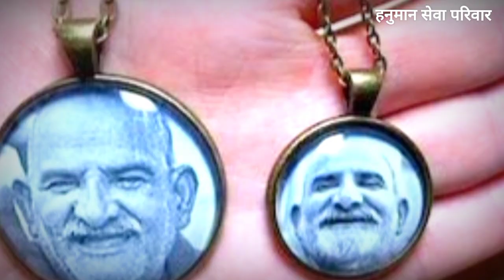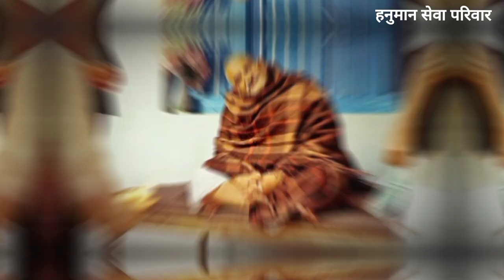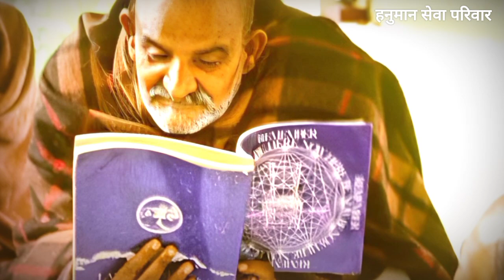नीम करोली बाबा को Bareilly जेल में बंद किया गया | Baba In Jail (क्या था इसका सच) | Neem Karoli Baba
नीम करोली बाबा को Bareilly जेल में बंद किया गया | Baba In Jail (क्या था इसका सच) | Neem Karoli Baba | Maharaj Ji | Hanuman Seva Parivar

उत्तराखंड में भवाली-अल्मोड़ा राष्ट्रीय राजमार्ग के किनारे स्थित नीम करौली बाबा का आश्रम स्थापना के बाद से लोगों की अपार श्रद्धा और आस्था का केंद्र रहा है।
नीम करौली बाबा को हनुमान का रूप बताया जाता है। कैंची धाम में हनुमान जी का मंदिर स्थापित है। इनके चमत्कारों को सुनकर लोग इनके भक्ति में डूब जाते हैं।
बाबा समाधिस्थ हो चुके हैं लेकिन मान्यता है कि हनुमान जी के इस मंदिर से कोई भक्त खाली हाथ नहीं जाता है। देश-विदेश समेत हज़ारों लोग यहां हनुमान जी का आशीर्वाद लेने आते हैं।
उन्होंने 5 तत्वों से बने नाशवान नश्वर शरीर को छोड़ दिया और अब प्रभु श्री सियारामजी के सेवक के रूप में अपने वास्तविक रूप में मौजूद हैं और जब भी कोई भक्त होता है तो अपने भक्तों के लिए मौजूद होते हैं।

search :
kainchi dham
neem karoli baba chamatkar
neem karoli
vinay chalisa